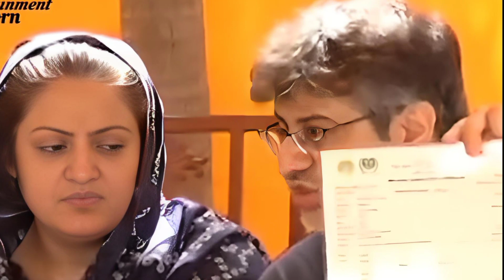Dua Zehra دِل دہلا دینے والا انکشاف